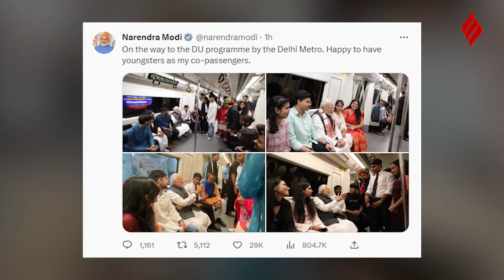PM Modi In Delhi Metro: पीएम मोदी ने दिया दिल्ली वालों को सरप्राइज, दिल्ली मेट्रो में किया सफर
PM MODI IN DELHI METRO:पीएम मोदी(pm modi) दिल्ली यूनिवर्सिटी(delhi university) के शताब्दी समारोह में शामिल होने के लिए निकले थे। उन्होंने  यूनिवर्सिटी(pm modi delhi university) पहुंचने के लिए दिल्ली मेट्रो से जाने का फैसला किया। पीएम मोदी ने दिल्ली मेट्रो(delhi metro) में छात्रों के साथ बातचीत की।  वो छात्रों से मिलकर काफी खुश नजर आए।